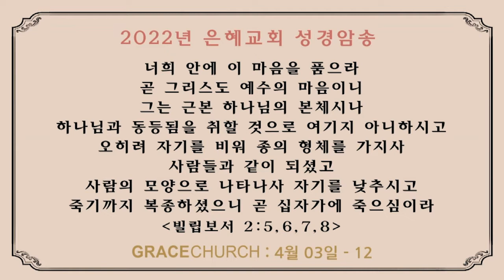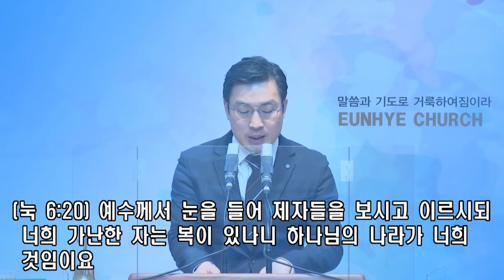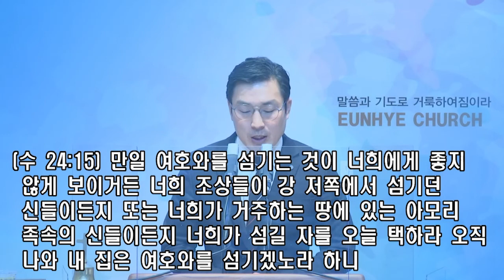영원한 행복을 위하여. 2부예배 설교(22.04.03)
말씀: 영원한 행복을 위하여
설교: 박아론 목사
성경: 누가복음 6장 20~26절